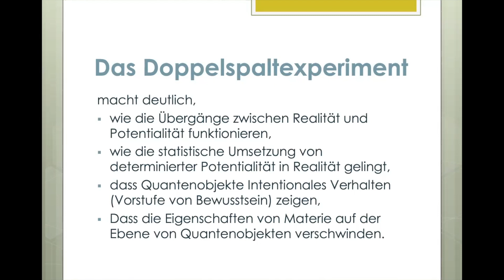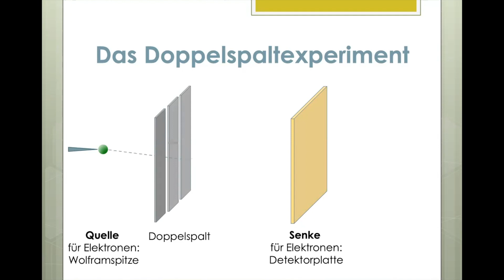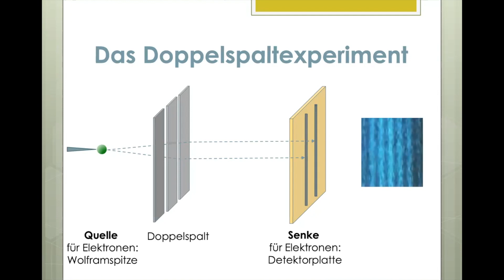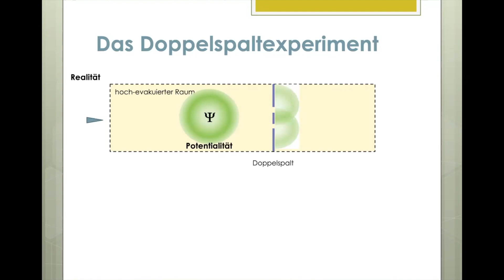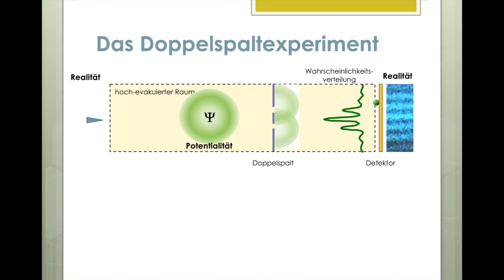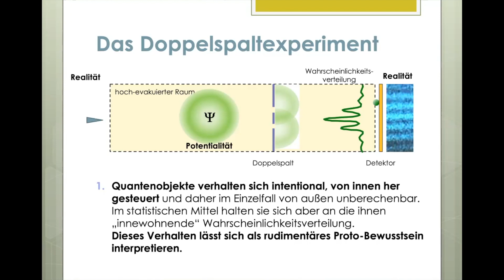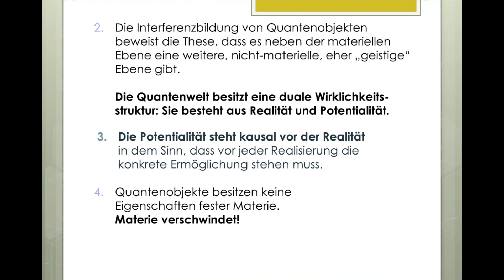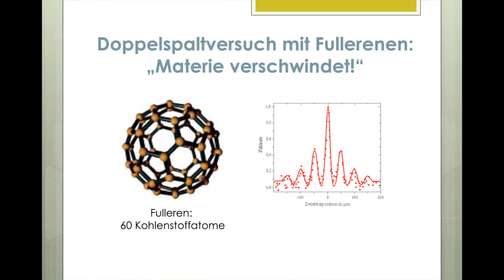Thanatologie, Quantenphysik und Religion: Lehr-Video Nr. 4 von Prof. Dr. Andreas Neyer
Im vorhergehenden Lehr-Video erläuterte Prof. Dr. Andreas Neyer unter dem Titel "De Quantenphysik als Brücke zwischen Materie und Geist", welche Denkmöglichkeiten quantenphysikalische Beobachtungen eröffnen können. Diese Denkmöglichkeiten dürfen aber nicht mit Beweisen verwechselt werden. Die grundlegenden erkenntnistheoretischen Probleme werden in Lehr-Video Nr. 4 an dem sogenannten "Doppelspaltexperiment" erläutert.